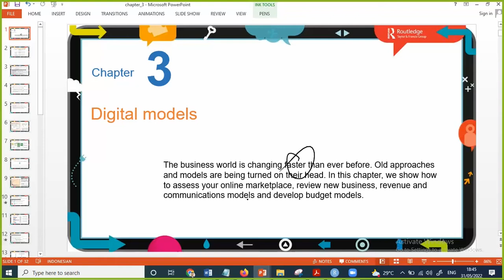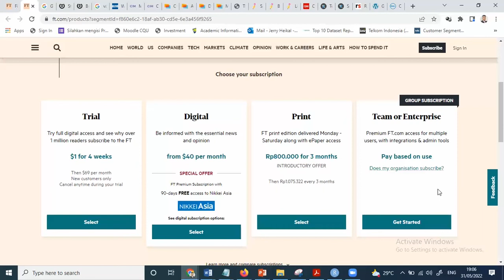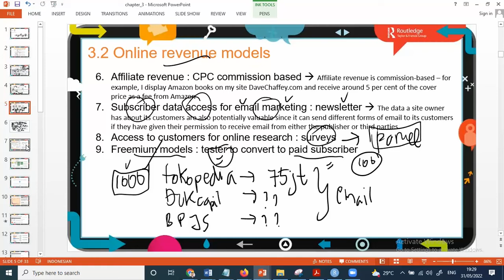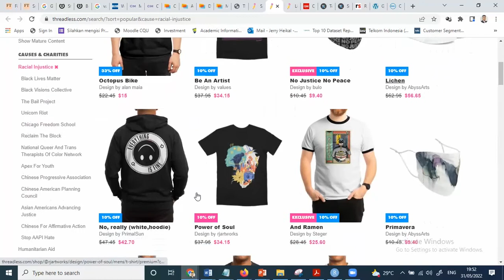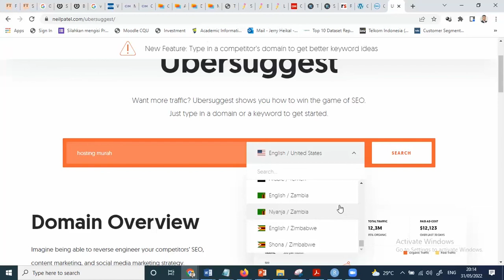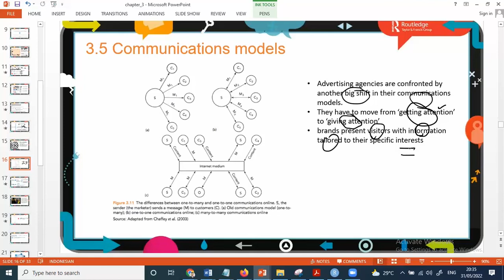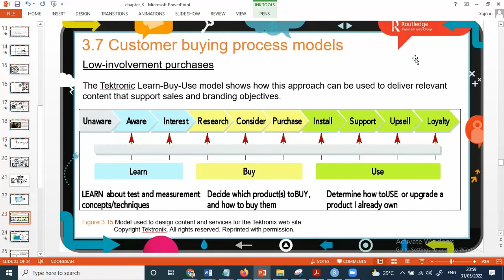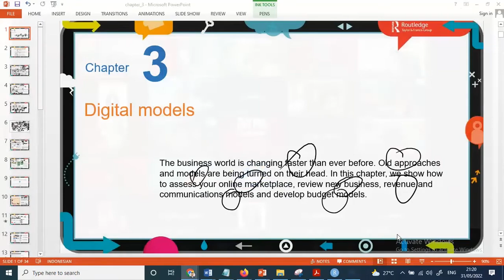Digital Marketing Excellence| Ch 3 Digital Models